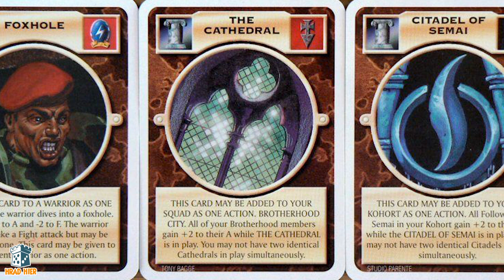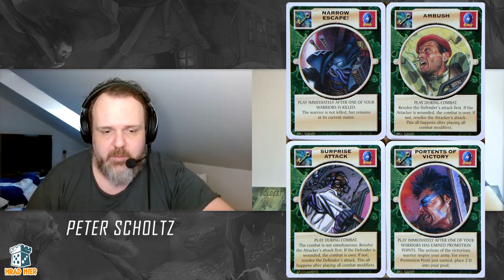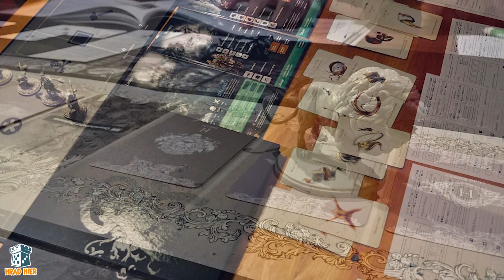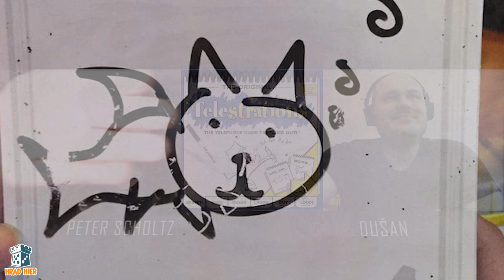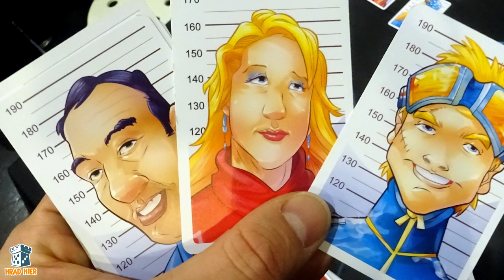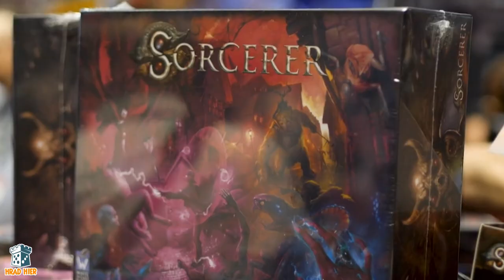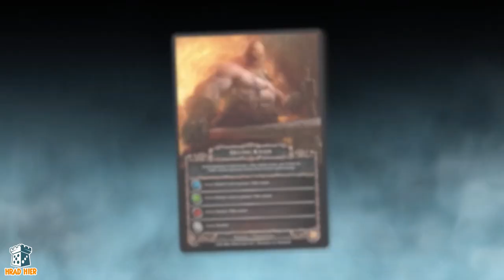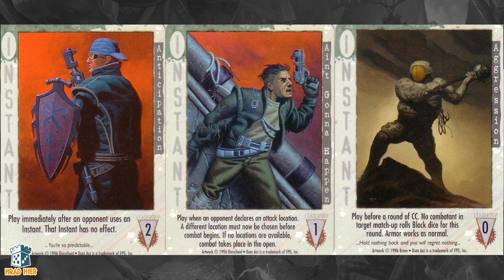Hrad Hier: Po stopách slovenských autorov (Peter Scholtz)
V šiestej epizóde nášho seriálu Po stopách slovenských autorov sme vyspovedali autora hry Sorcerer Petra Scholtza.

00:00 - Úvod
00:24 - Petrova cesta k spoločenským hrám
09:39 - Petrova zbierka hier
21:33 - Aký typ hráča je Peter
30:20 - Obľúbení autori
33:39 - Peter o hre Sorcerer
44:04 - Sorcerer Endbringer
47:08 - Sorcerer Dungeons
48:26 - Testovanie hry Sorcerer
58:00 - Peter a tvorba grafiky k hrám
1:07:47 - Projekty na ktorých pracuje
1:09:16 - Projekt - Diaris of Men
1:24:10 - Projekt - Sherlock
1:35:13 - Projekt - Jeskyně a draci
1:42:08 - Projekt - Sorcerer Azia
1:15:40 - Projekt - Dark Age (Brom)
1:50:49 - Projekt - Slovenské RPG
2:05:30 - Besiedka